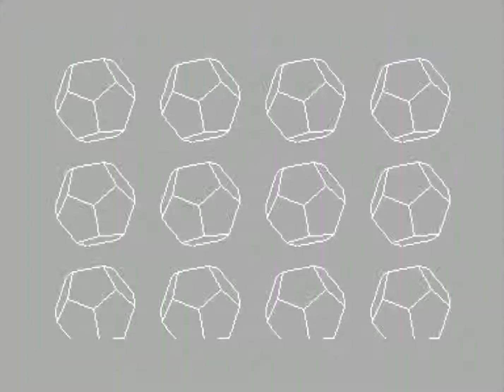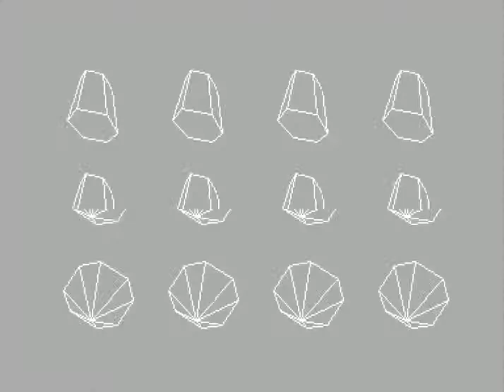Dope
64k from 1998